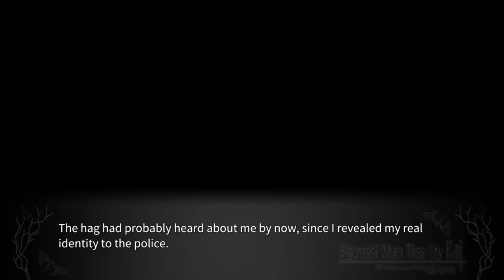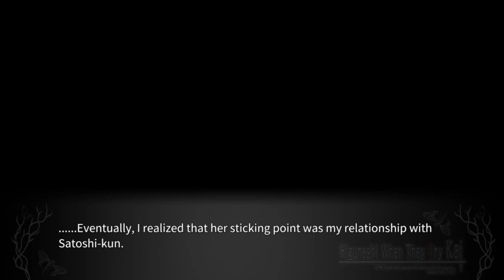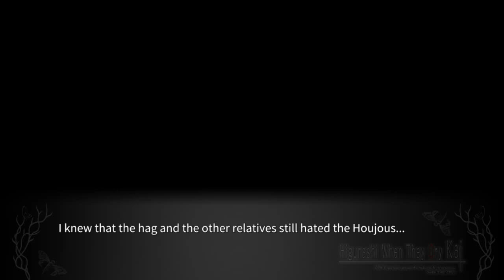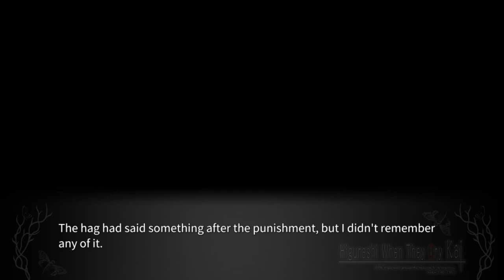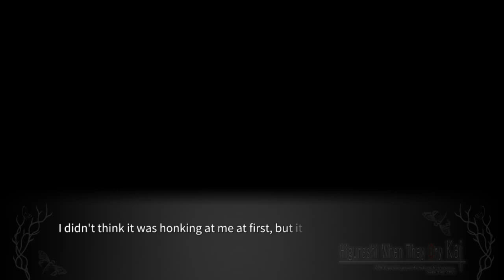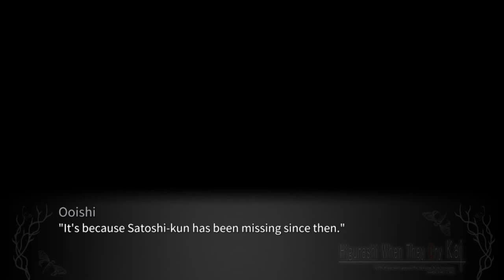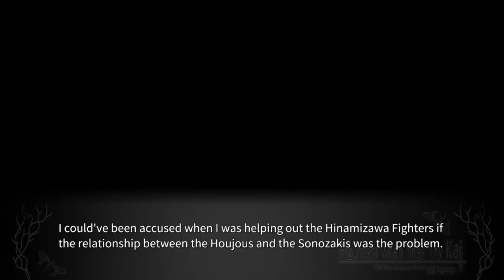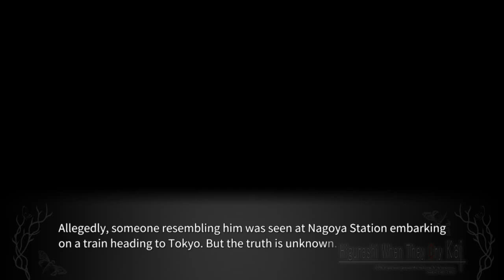MEAKASHI PT14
lambdadelto_34